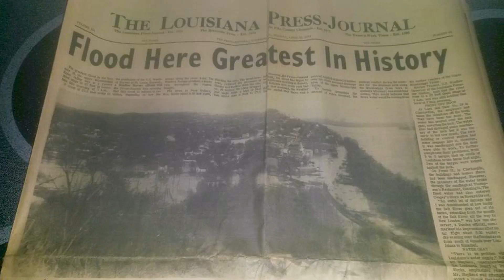Kathryn Shipley - This Will Always Be My Town (Official Music Video)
“This Will Always Be My Town”, is a love story about the love one has for the place
 in which they grew up. The memories explored and shared are the culmination of a beautiful friendship that inspired a beautiful song. It is so true, when people say, " There is no place like home"

Songwriter: Ronnie Stoops

***This video was shot in our Hometown of  Louisiana, Missouri -
By: Dylan Hetelle and Pendilton Whaley of PEAK MEDIA,

Video Production: Peak Media (Dylan Hetelle & Pendilton Whaley)
Photo Credit: (Star Hill) Courtesy of Tim Jackson Air/54
Photo Credit:  (Champ Clark Bridge Implosion)  Courtesy of Benjamin Cordes
Music Producer: Daniel Dennis
Background Vocals: Angel Hurt (Nashville, Tennessee)
Location: Prime Cut Studio (Nashville, Tennessee)
Special Thank You: Todd Smith (Superintendent Louisiana High School) - Louisiana, Missouri